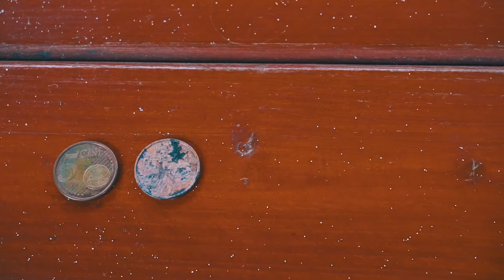NIESAMOWITA WEŁNA STALOWA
✔ Tworzysz muzę?! Z chęcią wykorzystamy ją we vlogach. Pisz śmiało!

✔ MuSe'

♫ Alessia Cara - Wild Things (Young Bombs Remix)
♫ ROZES - Burn Wild (Young Bombs Remix)
♫ Coasts - Oceans (Young Bombs Remix)

✔Workflow
Kamera: sony α6000 + kit lens (póki co)
Montaż: Premiere Pro & After Effects
Color Grading: Davincii Resolve 12.5